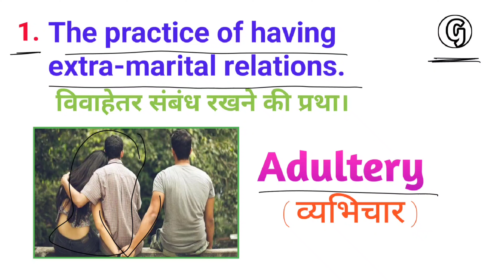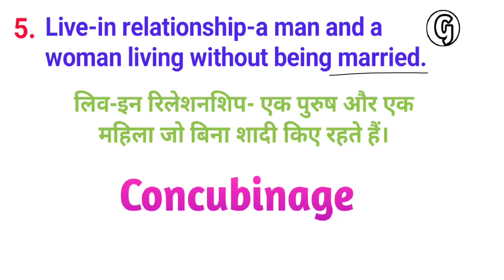S.P.Bakshi One Word(G)Section 1to5 |sp bakshi objective general English|SP Bakshi one word in hindi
PDF Link 🖇️